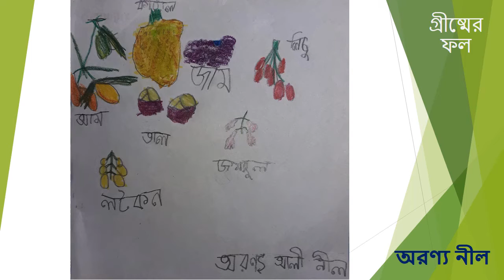সামাজিক বিজ্ঞান। নালন্দা। ২০২০